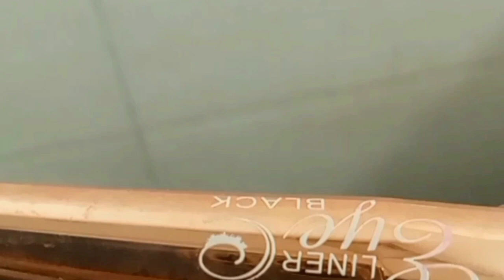Iftar with Friends|| A short Room tour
In this video I have visited my friend house for iftar and dinner 🍽️...
After office time I was there and we have spend quality time ...